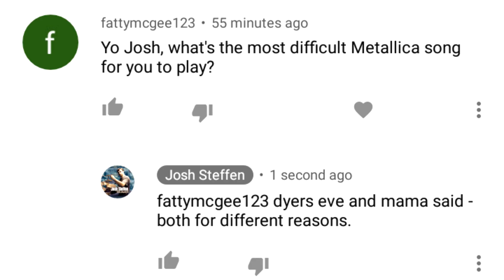METALLICA - That Was Just Your Life - DRUMS ONLY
Check out other goodies.

Twitsac: @steffen_josh

Thank you all for the support. You all fucking rule.